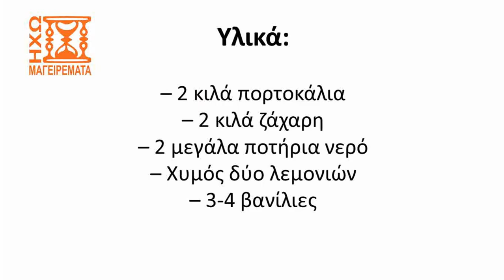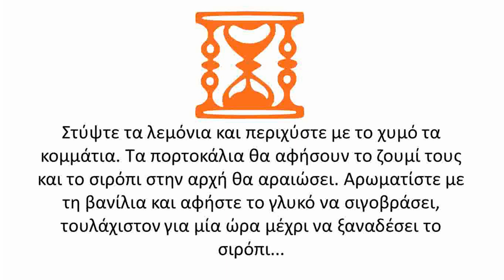Συνταγή για γλυκό πορτοκάλι (ταχύτητα Χ2) - ηχωμαγειρέματα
Δείτε σε αυτό το βίντεο την έκδοση με ταχύτητα ομιλίας Χ2 της συνταγής για γλυκό πορτοκάλι που έχουμε δημοσιεύσει στα ηχωμαγειρέματα...
Ελπίζουμε να σας άρεσε το βίντεο. Αν ναι, αφήστε ένα λάικ ή ένα σχόλιο ή κοινοποιήστε στους φίλους σας.